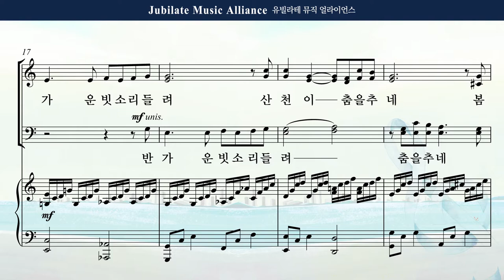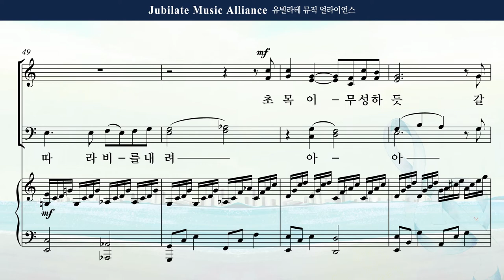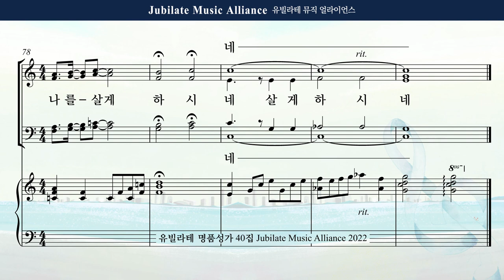[유빌라테 40집] 25. 조성옥 - 빈 들에 마른 풀같이 Tenor